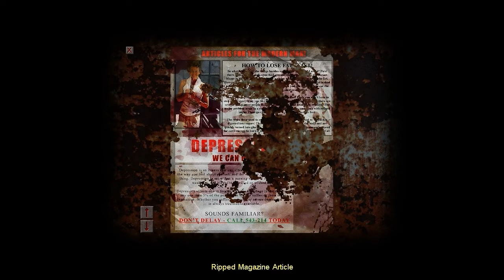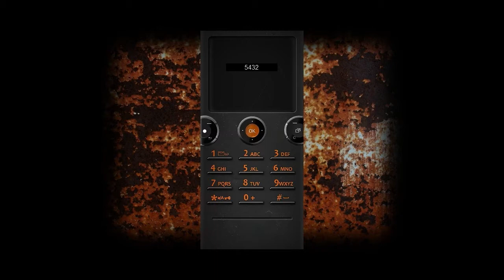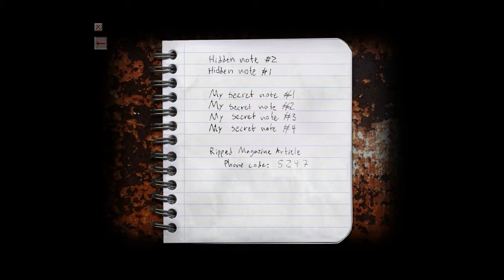Let's Play Cry of Fear - Part #16 - Reality's Perdition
He had reached the surface... Yet something was not alright. Simon realized it immidieatly. "They" were here, everywhere. No human soul to comfort his broken mind... A nightmare.